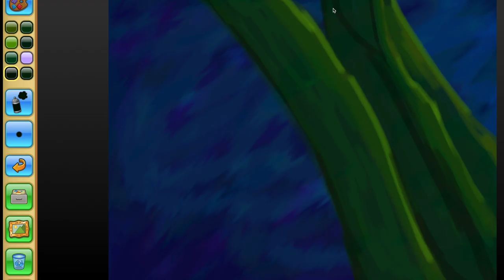Frogs, Fungus, & Friendship Art Collaboration - Animal Jam Play Wild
Some of the best things in life are fungus, frogs, & friends, and this beautiful masterpiece collab celebrates all three! Organized by Chocolate4froggy, this collection contains beautiful artwork by Dragojin999, Cutenpets, Sneakywolfspirit, Pheonixdragonxx, Happyheartpuppy02, Big, sherwolfy, Birduke141arts, Baronlightningfoot, and Buoy15. We can't wait to see what fantastical project these artists jump to next!